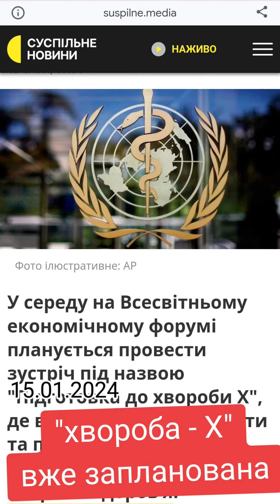"хвороба - Х" вже запланована